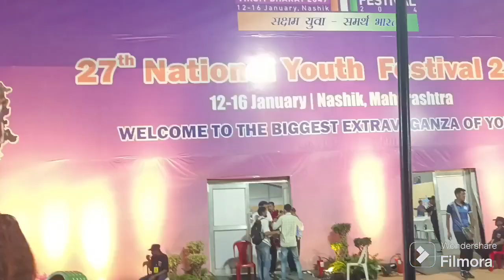Do festival ek Sath🥰,MakarSankrantior 27th NationalYouthFestival|Aaj donon celebrate hogya🥳vlogs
Do festival ek Sath🥰,MakarSankrantior 27th NationalYouthFestival|Aaj donon celebrate hogya🥳vlogs |@BeautyOfLifeWithSupriya |@vijayriyavlogs4906 |@GaonkiShanti |@SavitriKumariOfficial |@RangilaFamilyVlogs |@archanaroy2807

Do festival ek Sath🥰,MakarSankrantior 27th NationalYouthFestival
Aaj donon celebrate hogya
#‎beautyoflifewithsupriya9765
#‎vijayriyavlogs4906
#‎GaonkiShanti
#‎SavitriKumariOfficial
#‎RangilaFamilyVlogs
#‎archanaroy2807

Hi friends I am Supriya . Friends Do festival ek Sath🥰,MakarSankranti or27th National Youth Festival .Aaj donon celebrate hogya . I hope friends you all like my daily vlogs .